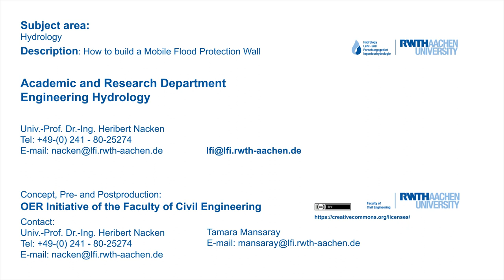How to Build a Mobile Flood Protection Wall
"This video shows you how to set up a Mobile Flood Protection Wall."

"Love On Wings Riddim" Public Domain by Konrad OldMoney.